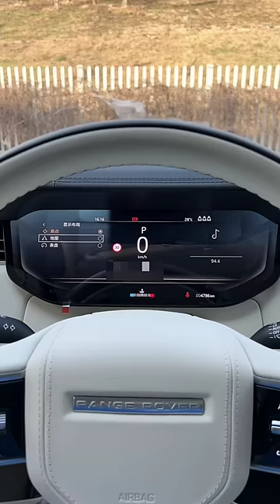Land Rover Range Rover Luxury SUV Specifications